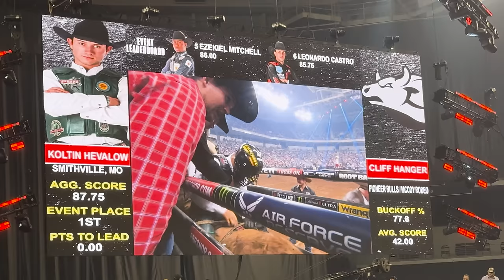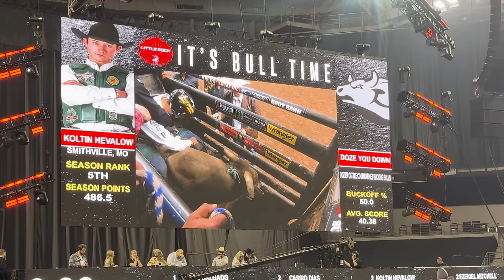PBR Little Rock Event Behind the Scenes with Koltin Hevalow Day 2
Come check out our Throttle Burst athlete Koltin Hevalow as he takes us behind the scenes during the Little Rock PBR Event. This is Day 2 of the 2 Day event Weekend Vlog. Koltin comes in 1st place in Day 1 with earning a 87.75 ride! Day of the 2 day event he rides Cliff Hanger and in the Short Round he picks Doze you Down! See what happens in this video!

CHECK IT OUT NOW BELOW!

Our Lightning Rod Energy Shot IS!:
- Keto Friendly
- Vegan Friendly
- Gluten Free
- Natural Caffeine
- 0 Carbs
- 0 Sugar

Welcome to the heart-pounding universe of ThrottleBurst! 🚀 Immerse yourself in the action by exploring our adrenaline-packed content. Visit ThrottleBurst.com/shop to grab exclusive merchandise and gear up for the ultimate energy experience with our upcoming Lightning Rod™️ Energy Shot.

Show some love by liking, commenting, and sharing the thrill with fellow enthusiasts!